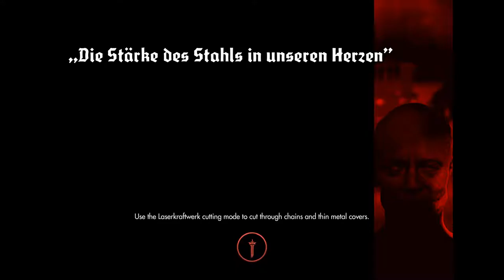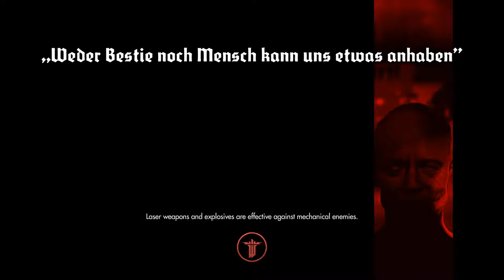Wolfenstein: The New Order [14] Doggone It!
Certainly had an easier time with robodog the second time around, didn't I?